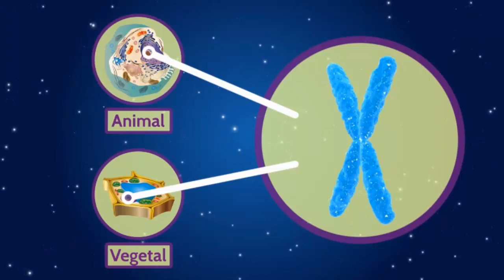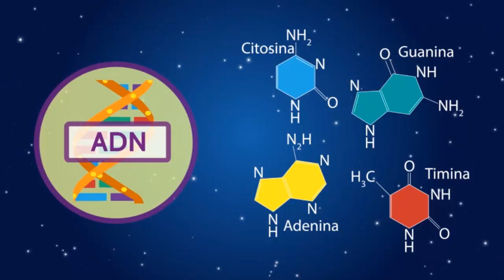El núcleo celular y el material genético